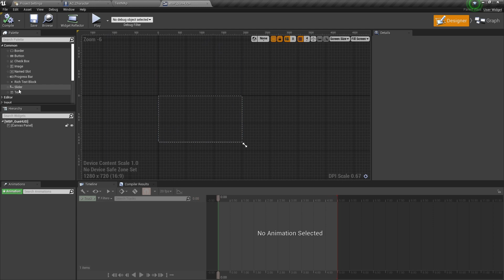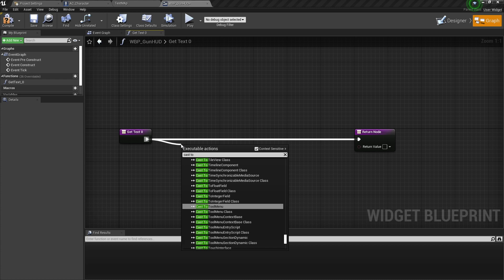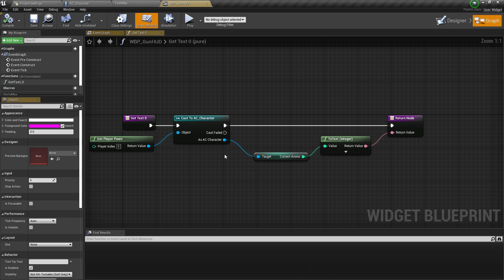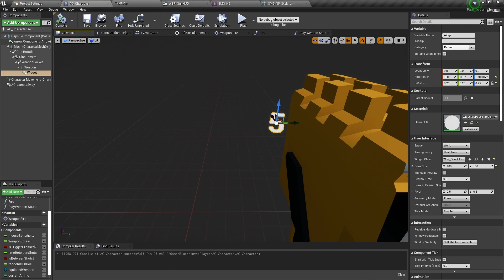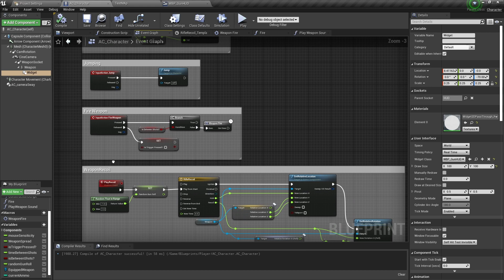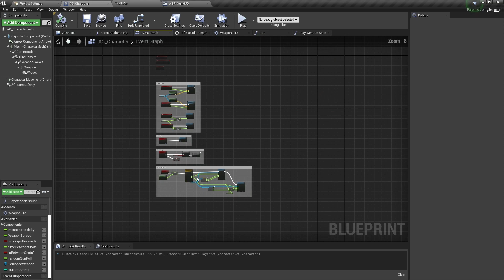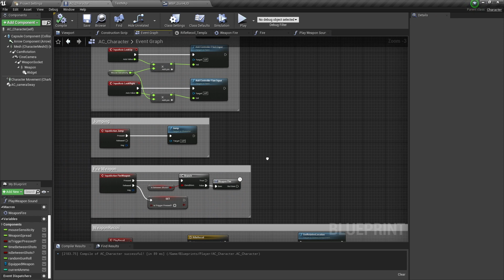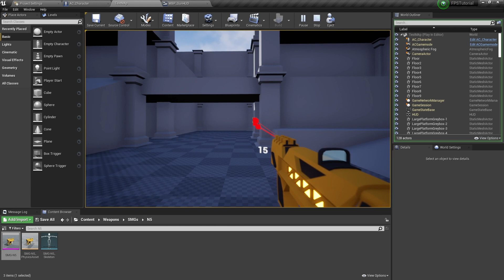FPS TUTORIAL - HUD on your GUN??? and RELOADING (PART 4) UNREAL ENGINE - BEGINNERS TUTORIAL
Quick and Easy way to add an ammo counter to your weapon and reloading.